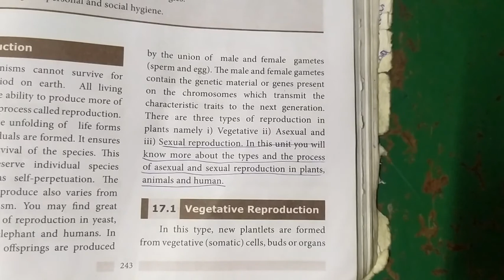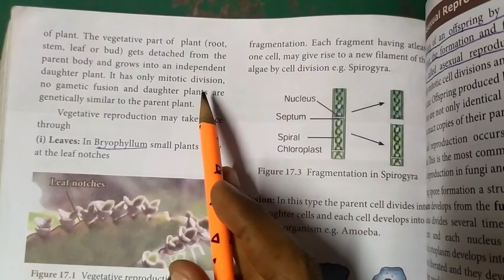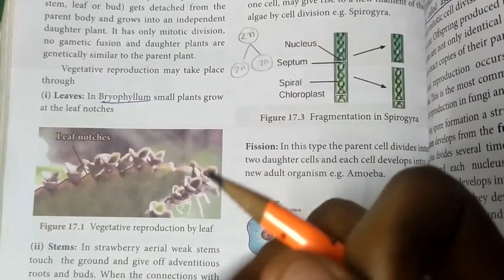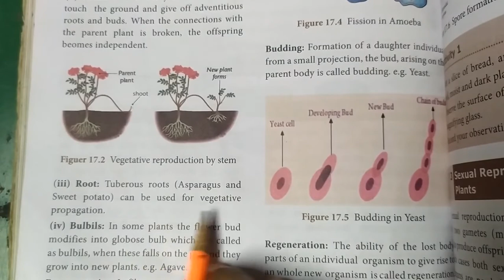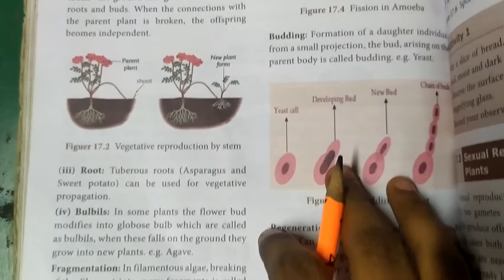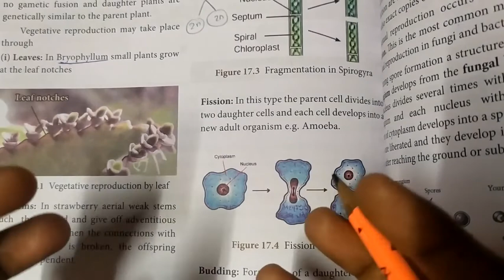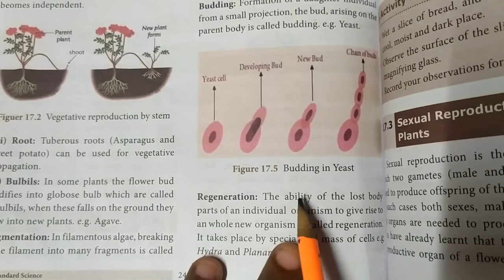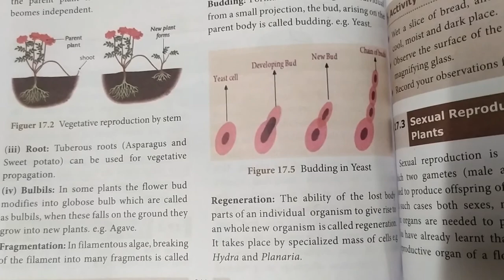Vegetative reproduction... 10th Science... Reproduction in🌱 and animals in tamil.. 🙂